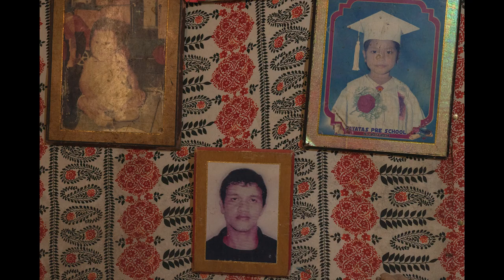The selection from Southeast Asia & Oceania by the jury | 2023 World Press Photo Contest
From the Myanmar civil war, to the story of older LGBTQI+ people living together in Manila, and from the impact of the war on drugs on communities in the Philippines, to infrared photography to visualize the impacts of flooding in Australia; the 2023 World Press Photo Contest global jury talks about the winning photographs and stories for Southeast Asia and Oceania.

The works featured here are:
- ‘Retrieving the Dead’ by Mauk Kham Wah
- ‘Home for the Golden Gays’ by Hannah Reyes Morales, for The New York Times
- ‘Death of a Nation’ by Kimberly dela Cruz, W. Eugene Smith Memorial Fund, VII Mentor Program
- ‘Australian Floods in Infrared’ by Chad Ajamian

The annual World Press Photo Contest recognizes and celebrates the best photojournalism and documentary photography produced over the last year.